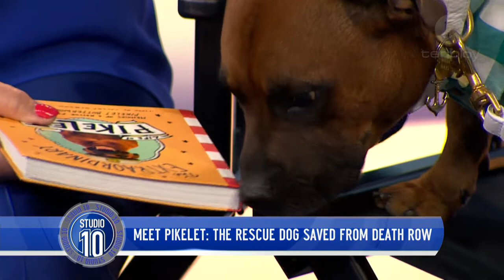Meet Pikelet, The Rescue Dog Saved From Death Row | Studio 10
The owner of certified good boy and insta-famous Pikelet shares his story and tells us about his upcoming book tour.